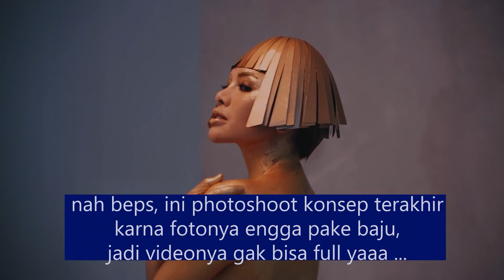JANTUNG MAU COPOT !!! PERTAMA KALI PHOTOSHOOT KAYAK GINI !! BELANJA ABIS BELASAN JUTA!!!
Hallo Beps.
Vlog kali ini nyai mau photoshoot ini yang keren dan pastinya gak kaleng kaleng !!!
dan ada adegan extremenya juga !
lebih serunya lagi nyai bakalan belanjain pakain buat semua tim nya !!!
wahh seperti apa sih keseruannya !
Tonton Sampai Habis ya Beps.